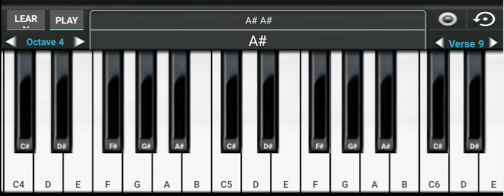Teri meri prem kahani hai mushkil